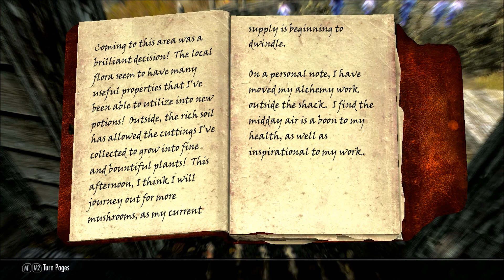Let's Play Skyrim : The Weekend Warrior Part 15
This is my Skyrim Warrior Legendary let's Play.

Dragons killed : 1